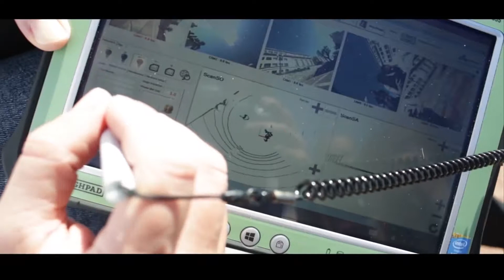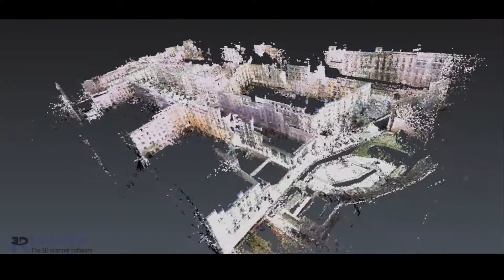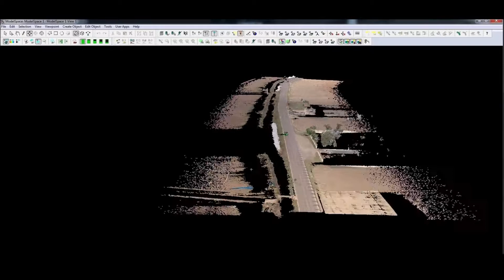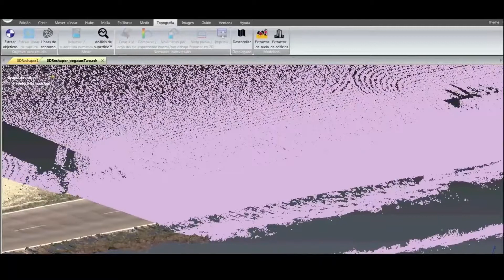Leica Geosystems Captura la realidad con Back Pack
Leica muestra en funcioanmiento su Back Pack, un sistema capaz de capturar la realidad.

Más información:

España